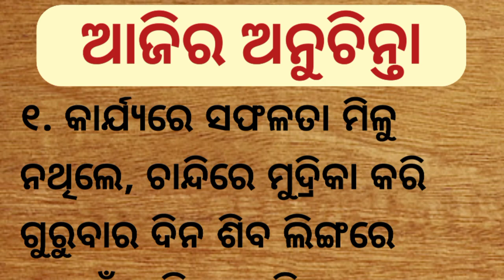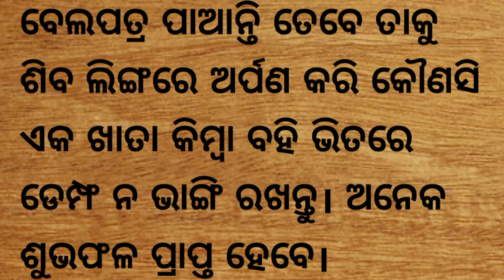ଆଜିର ଅନୁଚିନ୍ତା ଭାଗ - ୬ / Today Anuchinta In Odia Part - 6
Top best ANUCHINTA
Best Lines
Today Niti Bani
Quotes in odia
Ajira Anuchinta
Ajira Sadhu bani
Ajira Niti Bani
Motivational speech for sucess in life
Motivational story
Motivational video
Mangala
Amangala
Odia kahani
Odia motivational story
Odia story
Odia gapa
Stories
Story telling
Wisdom
Friendly mamata voice
Fairy tales odia
Buddha
Motivational channel
Emotional story
Imotional story
Inspirational quotes
Inspirational video
Inspirational story
Kahani
Motivation
Motivational speech
Today anuchinta
Top anuchinta
Best lines
Quotes in odia
Moral story of
Best story
Odia galpa tube
Odia story zone
Motivation speaker in odia
Motivation video in odia
Heart touching story
Moral stories
Motivational story
Lessonable stories
Odia nitibani
Odia story gapa
Suspense story
Moral stories
Educational stories
Educational video
Odia fairy tales
Secret stories
Film
Odia book story
Odia stories
Tarang serial
Odia Bhajan
Odia sankirtan
Odia news
Gappa
Odiya story
Which story
Nua story
Odia kids story
Odia story for kids
Odia gapa for child
Odia story for husband and wife
Odia gapa story youtube
Odia kahani for kids
Best lines
Quotes in odia
Motivation quotes
Odia motivation quotes
Sadhu bani
Sadhu bani in odia
Anuchinta
Anuchinta in odia
Life quotes
Life lesson
Motivation speech in odia
Odia suvichar
Odia inspirational video
Odia inspirational quotes
True story
Moral kahaniya
Odia bedtime story
Odia family story
Anuchinta 2023
Sadhu bani 2023
Nitisikhya
Short story
Short stories
galpa bhandar